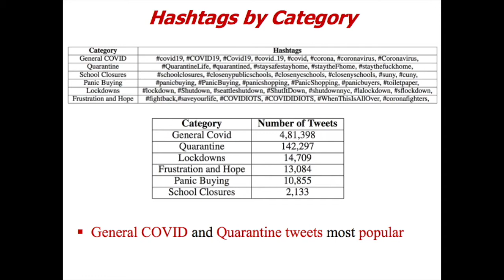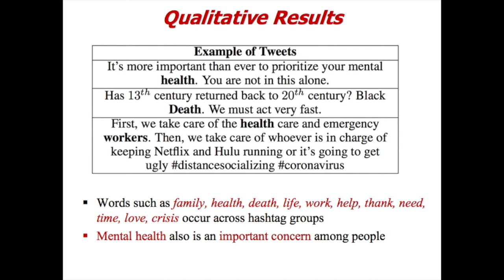Understanding Socio-Economic Impact of COVID-19: Research Study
In this video, we discuss our recent research where we collect and study Twitter communications to understand the socio-economic impact of COVID-19 in the United States during the early days of the pandemic. With infections soaring rapidly, users took to Twitter asking people to self isolate and quarantine themselves. Users also demanded closure of schools, bars, and restaurants as well as lockdown of cities and states. The communications reveal the ensuing panic buying and the unavailability of some essential goods, in particular toilet paper. We also observe users express their frustration in their communications as the virus spread continued. We methodically collect a total of 530,206 tweets by identifying and tracking trending COVID-related hashtags. We then group the hashtags into six main categories, namely 1) General COVID, 2) Quarantine, 3) Panic Buying, 4) School Closures, 5) Lockdowns, and 6) Frustration and Hope, and study the temporal evolution of tweets in these hashtags. We conduct a linguistic analysis of words common to all the hashtag groups and specific to each hashtag group. Our preliminary study presents a succinct and aggregated picture of people’s response to the pandemic and lays the groundwork for future fine-grained linguistic and behavioral analysis.

This channel is part of CSEdu4All, an educational initiative that aims to make computer science education accessible to all! We believe that everyone has the right to good education, and geographical and political boundaries should not be a barrier to obtaining knowledge and information. We hope that you will join and support us in this endeavor!

Help us spread computer science knowledge to everyone around the world!

Your support encourages us to create more accessible computer science educational content.